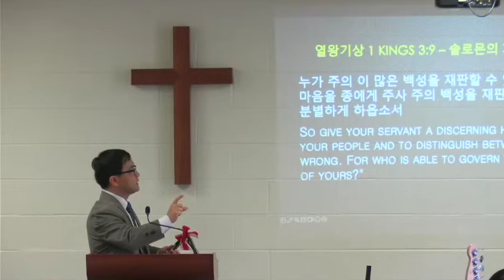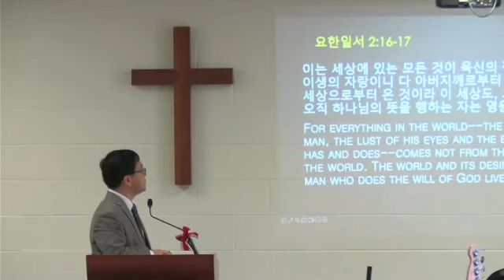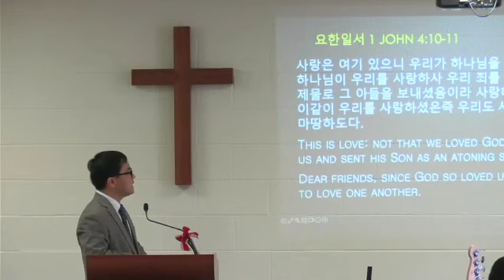예수님을 대하는 두가지 반응 (신희광 목사)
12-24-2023 코도바 한인 침례교회 설교